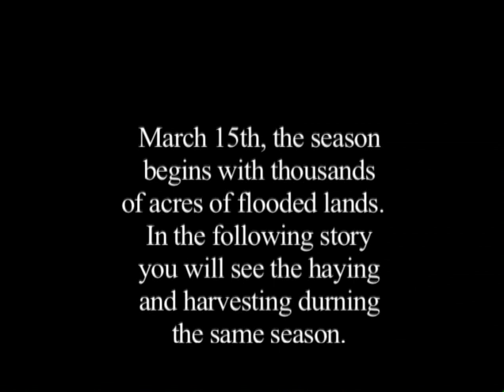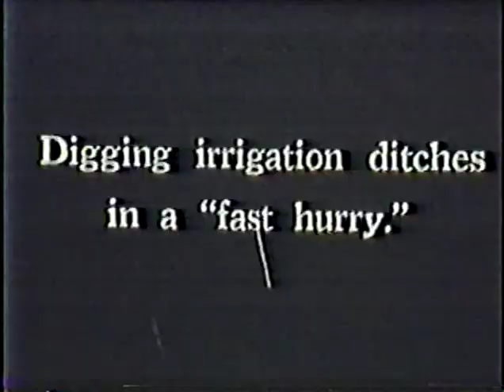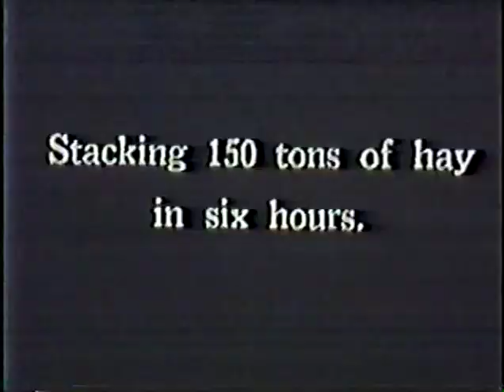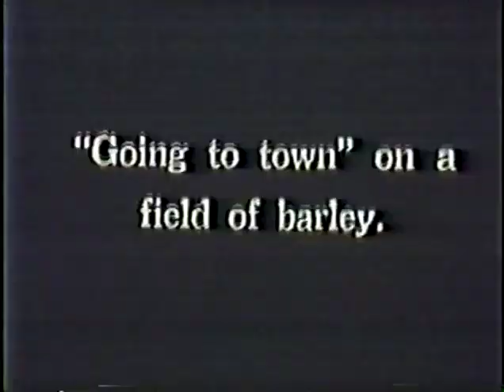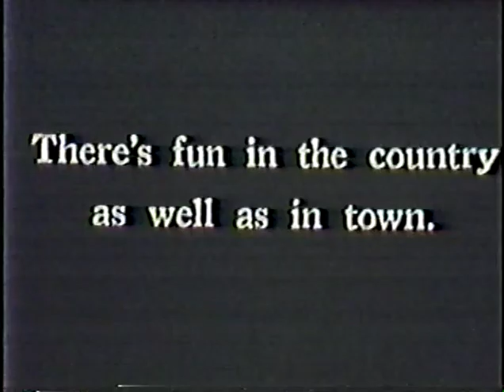Hay Production in the 1930's filmed by Mable Liskey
Klamath Basin hay production in the 1930's filmed by Mable Liskey.  Putting up a 150 tons in 6 hours . Barley Harvest.  Horse play on the ranch,  horses and people